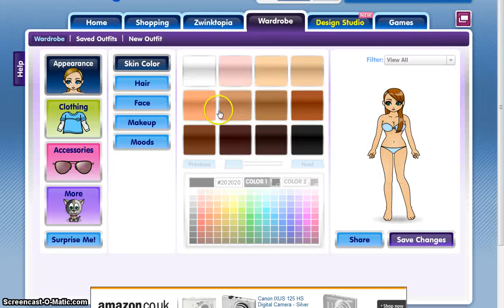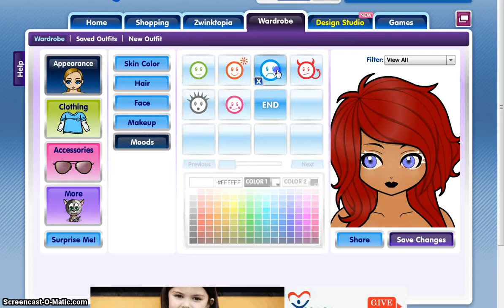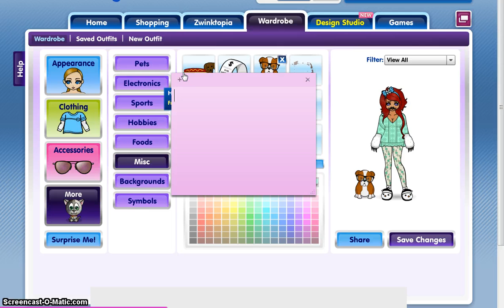Bored* zwinky outfit :3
IIGHT , VAS HAPPENIN ? OKAY SO I WAS BORED HAHA xD